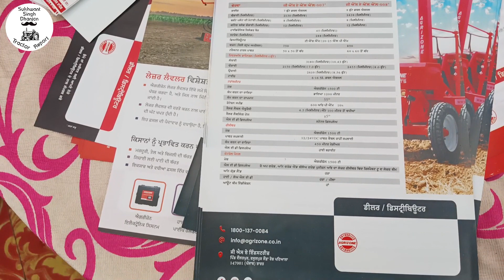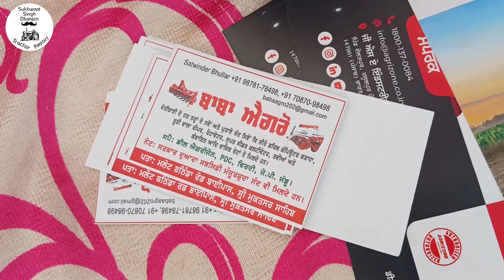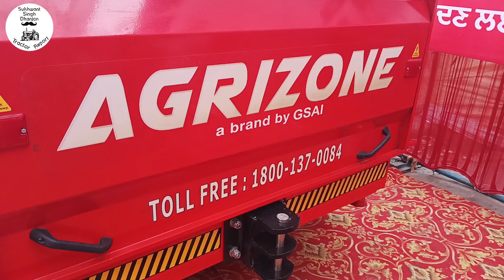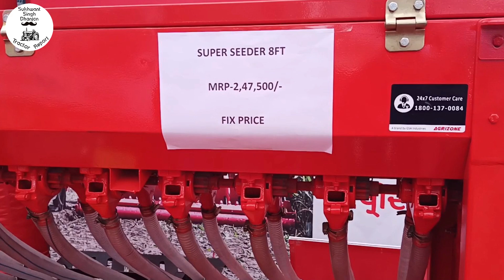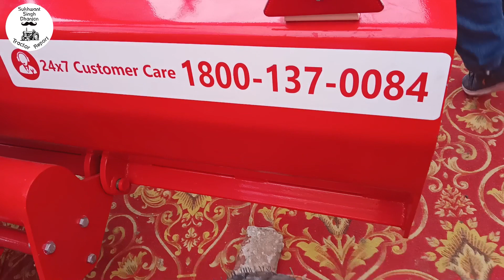Agrizone Straw Reaper, Superseeder & Laser Leveller Latest Price, Discount and Contact Details